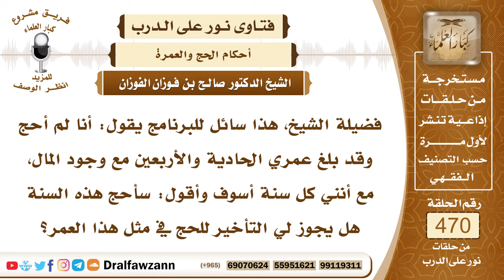6718- حكم تأخير الحج مع القدرة عليه - الشيخ صالح الفوزان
"6718- فضيلة الشيخ، هذا سائل للبرنامج يقول: أنا لم أحج وقد بلغ عمري الحادية والأربعين مع وجود المال، مع أنني كل سنة أسوف وأقول: سأحج هذه السنة هل يجوز لي التأخير للحج في مثل هذا العمر؟
الجواب: الحج على الفور مع الاستطاعة، ولا يجوز تأخيره، يجب المبادرة إليه؛ لأنه ركن من أركان الإسلام، فأنت أخطأت في تأخير الحج والتثاقل عنه فعليك بالمبادرة والتوبة إلى الله عن التأخير.
السيرة الذاتية:
للاشتراك في قناة الشيخ صالح الفوزان

14_ الشيخ محمد أمين الشنقيطي
يتيوب

15_سماحة المفتي عبد العزيز آل الشيخ
 يوتيوب

رئيس الفريق
لمشروع كبار العلماء